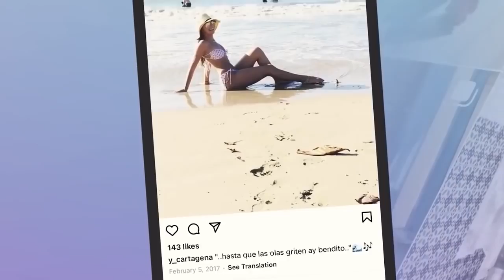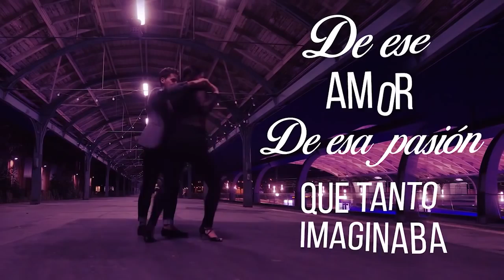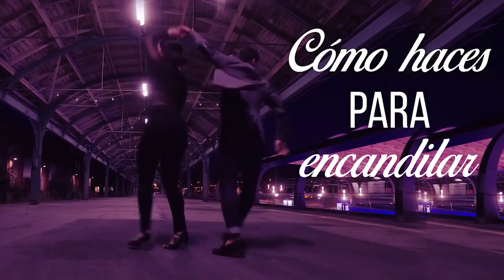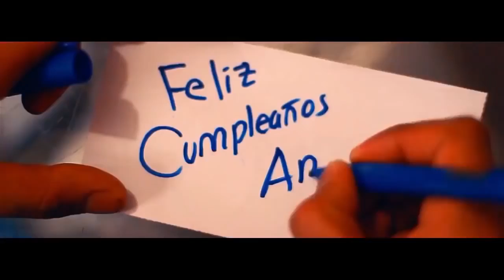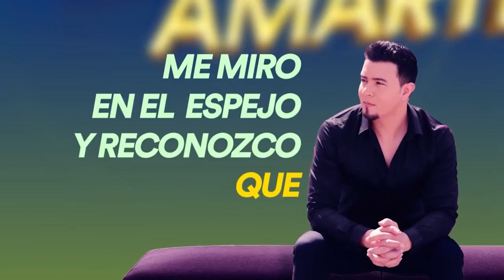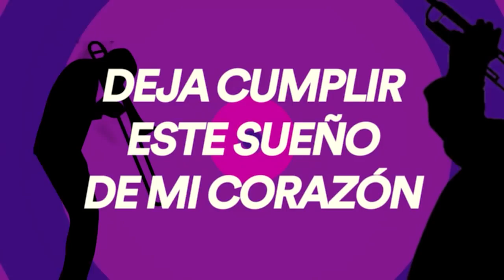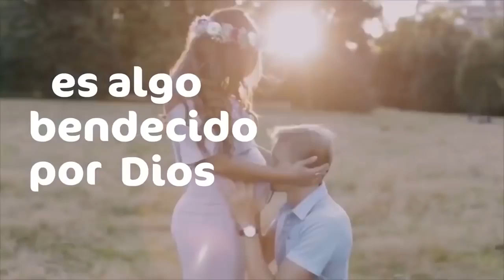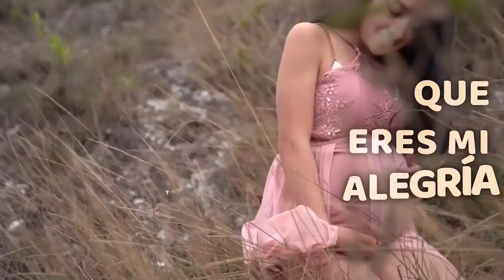MIX REGGAETON. SALSA Y BACHATA 2021 DADDY YANKEE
COMPRAR